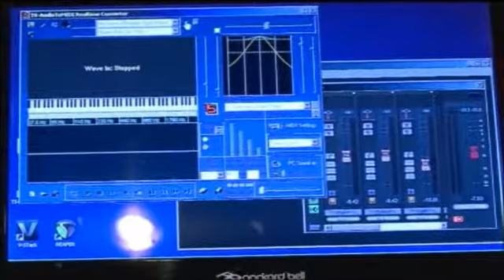Stefano Mora Electrio - Live al Ricomincio da Tre, PG, 26/10/2012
Excerpts from Stefano Mora Electrio Live Concert c/oRicomincio da Tre, PG 26/10/2012
Stefano Mora - bass
Maurizio Marrani - keyboards
Massimo Manzi - drums